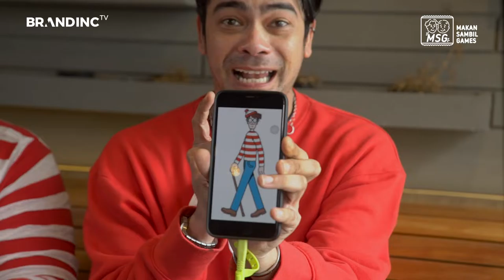MakanSambilGames - Cobain BTS Meal versi MSG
MSGaess!!
Weekend ini masih bingung mau makan apa?
Tenang, tenang..
Nggak usah bingung, nggak usah panik, apalagi puyeng buat mikirin makanan
Karena Opi dan Kibong dateng lagi mau rekomendasiin makanan baru nih buat kalian

Makanan apa tuh??
Langsung aja cuuss tonton episode baru "MSG" sekarangggg..